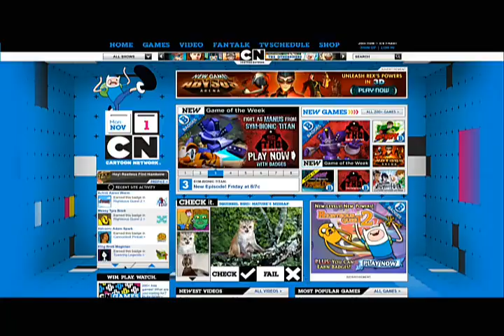CN USA - Cartoon Network Badges (Promo)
Aired in late 2010